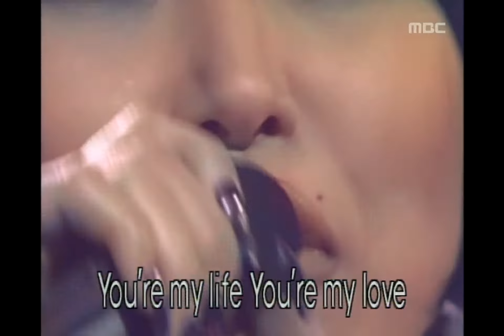인기가요 베스트 50 - Lee Ye-rin - Forgiveness, 이예린 - 용서, MBC Top Music 19970315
Lee Ye-rin - Forgiveness, 이예린 - 용서, MBC Top Music(인기가요 베스트50), 84회, EP084, 1997/03/15, MBC TV, Republic of Korea